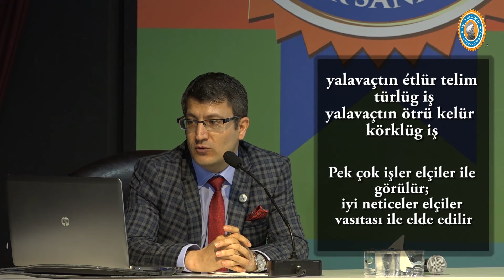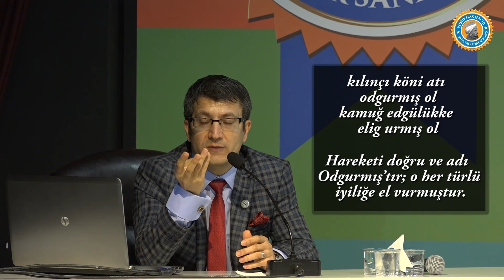Kutadgu Bilig Okumaları - Prof. Dr. İbrahim Taş [27.03.2017]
Esenler Belediyesi Yusuf Has Hacib Kültür Sanat Sezonu Etkinlikleri